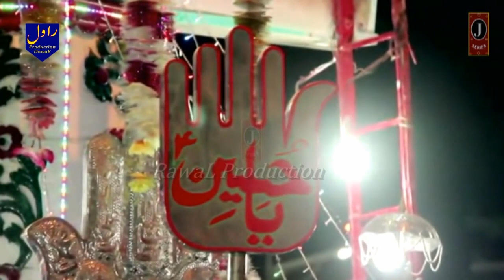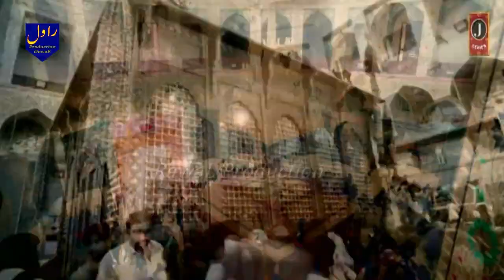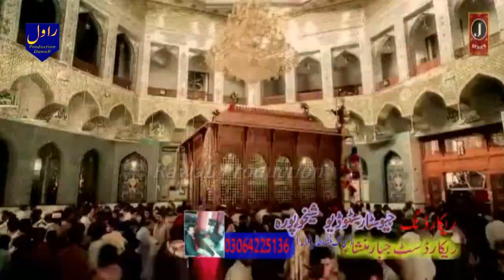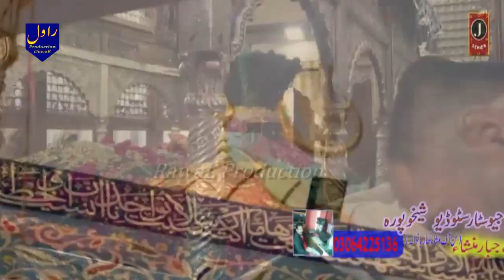Jehra Panjh Tan Da wajid ali baghdadi 2022 Ahmad Hassan Naz Rawal Production